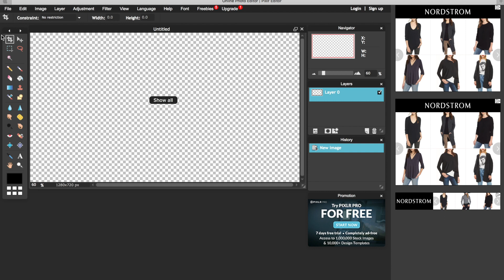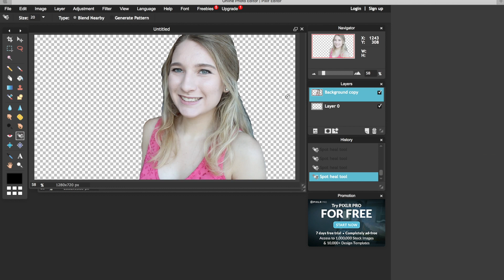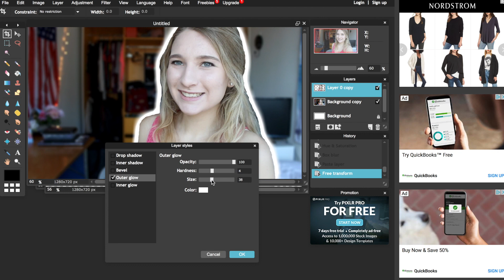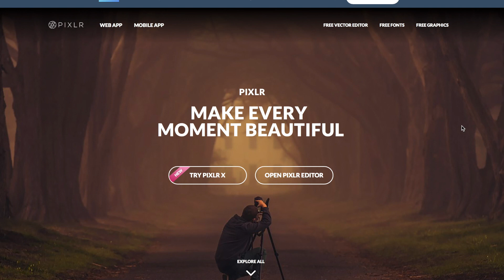How to make Thumbnails using Pixlr // Easy!!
In this video I teach you how to make an easy thumbnail for YouTube using the photo editing website Pixlr.

🔹About me!🔹
Hello! My name is Izzy and this is my channel. I am 19 years old. On this channel I upload many different types of videos like college videos, tutorials, vlogs, Youtube help, and more! I am currently a sophomore Filmmaking student at Columbia College Chicago, but am from the Upper Peninsula of Michigan.

☑️Tech stuff:

iPhone 7

Microphone: Rode VideoMicro

Laptop: MacBook Pro 13" 2016 (w/Touchbar)

Here are just some channel tags: thumbnail tutorial, pixlr, pixlr tutorial, how to make a thumbnail, easy thumbnail tutorial, how to make a thumbnail using pixlr, easy tutorial 2019, how to make youtube thumbnails, youtube